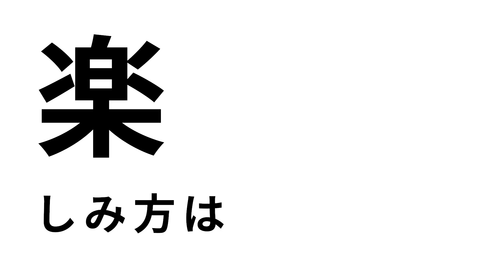え！～想像力で遊ぼう！視点を変えて楽しむ体験型展示～ 【専門学校 モード学園（東京・大阪・名古屋）未来創造展 卒業制作作品】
世界は面白いもので溢れてる！楽しみ方はあなた次第。様々な視点で見て考え、想像力を使って遊び尽くそう！

グラフィック学科

MAKE NEWS 世界が振り向く衝動を。

『未来創造展2023』は卒業制作を発表する、ファッション、ビジュアル、ゲーム、アニメ、ITの祭典です。 『未来創造展2023特設サイト』を開設し、オンラインで作品発表から受賞結果までを世界に配信します。モード学園とHALの作品に加え、首都医校・大阪医専・名古屋医専は「毎日に効く、医療の知識」を公開。 趣向を凝らしたファッションブランドやヘアメイクの表現、最先端の技術を用いたオリジナルゲームやサービスの提案、学生生活で身につけた医療の知識など、学びの集大成をぜひ体感してください。

◇専門学校 モード学園（東京・大阪・名古屋）学校WEBサイト◇